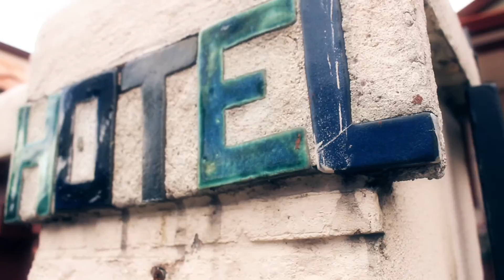Hotel las Volcanes, located just outside San Jose, Costa Rica